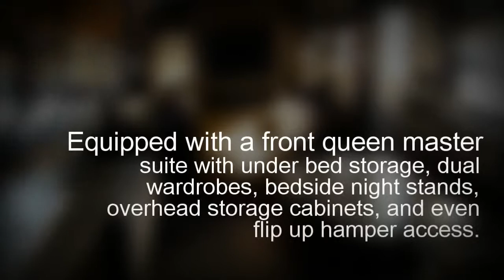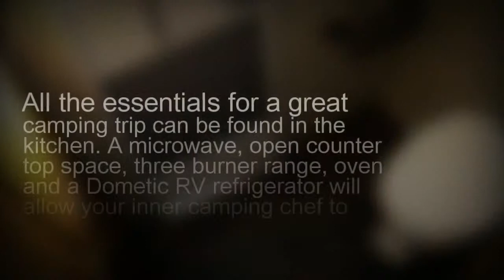2010 Bullet 246RBS travel trailer RV for sale at Pennsylvania RV dealer, Lerch RV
This used, 2010 Bullet 246RBS is ideally suited for the camping family that is looking for an ultra lite RV. Easy to tow with the new more fuel efficient crossovers, cars and trucks, the Keystone Bullet ultra lite travel trailer heralds in a new generation of RVs. Sleek and smooth on the outside and loaded with features and conveniences inside, the Bullet ultra lite RV will set you free to explore the open road.  Built with quality and ease of towing in mind. Why not hook up and tow your new Bullet RV to your favorite campsite?

Equipped with a front queen master suite with under bed storage, dual wardrobes, bedside night stands, overhead storage cabinets, and even flip up hamper access. The main slide out offers up a convenient kitchen and roll over sofa.  All the essentials for a great camping trip can be found in the kitchen. A microwave, open counter top space, three burner range, oven and a Dometic RV refrigerator will allow your inner camping chef to shine.  The large lounge dinette also offers up additional sleeping space, along with the sofa.  The linoleum flooring found through out the entire RV will make maintenance a  breeze, which will provide you more time to relax and camp.  Another great benefit to the Keystone Bullet 246RBS is all the storage space. This exciting, fuel efficient RV provides more than enough storage for all your must have camping goodies.  The real highlight of this camping trailer is the rear bathroom.  A large corner shower with glass shower enclosure, vanity, medicine cabinet and linen cabinet are located in the main section of the bath. While a solid privacy door can section off the toilet room that is equipped with a larger line cabinet and a private exterior entrance door.  And of course a foot pedal flush toilet.  A fully ducted heating and cooling system will keep this RV comfortable all camping season long.  Not all the features are on the inside. Outside the Bullet offers up a front power tongue jack, stabilizer jacks, a power A&E patio awning, dual outside speakers, wide stance axles,and much more.  This well maintained certified pre-owned Keystone RV is ready to go camping.  Are you?

At a great sale price of $16,450, this exciting, light weight Bullet 246RBS travel trailer is priced BELOW current NADA Book Values.  Yes, you get a great low price. As well as a full 90 Day Certified Pre-Owned RV Warranty.